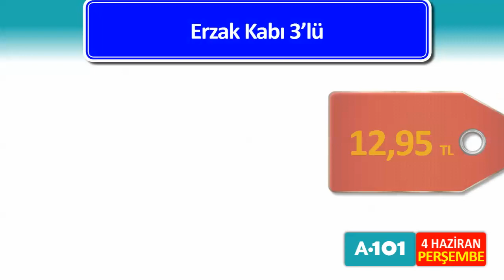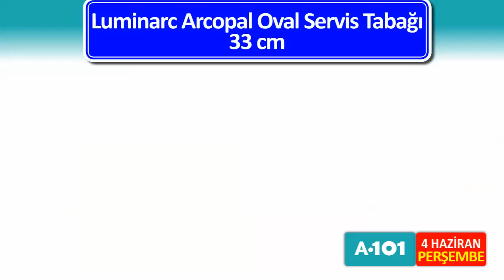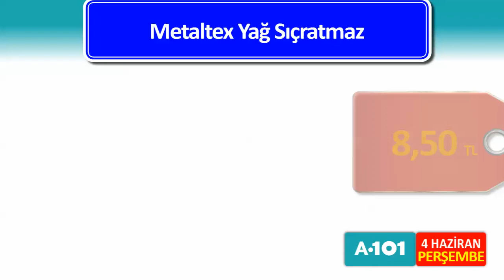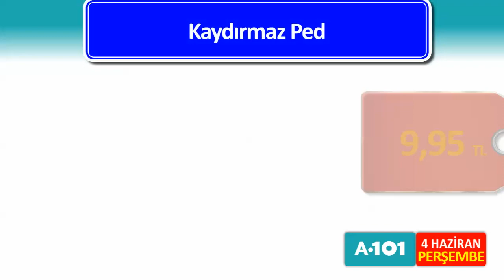A101 4 HAZİRAN 2020 | TEK TEK NET SUNUM | İLK NET GÖREN SİZ OLUN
A101 4 Haziran 2020 - Erken Katalog - İlk Net Gören Siz Olun
4 Haziran  A101 Aktüel Ürünler. 4 Haziran  - 11 Haziran  A101 Aktüel Ürünler.
Toshiba 65UL2063DT Smart Led Tv 4.799 TL
GoSmart 64 GB Smart USB Bellek 44,95 TL
GoSmart 32 GB Smart USB Bellek 29,95 TL
HI-LEVEL 40" HL40DLK13 Full HD Android Smart Uydu Alıcılı Led Tv 1.449 TL
SEG SNF 4500 A+ No-Frost Buzdolabı 1.999 TL
Regal Büro Tipi Buzdolabı 579 TL
2 Kapaklı Çekmeceli Dolap 149,95 TL
Rooc Meyve Bıçağı 6'lı 11,95 TL
Plastik Ürünler 5,95 TL
Trend Uzun Saklama Kabı 5,95 TL
Erzak Kabı 3'lü 12,95 TL
Kare / Dikdörtgen Saklama Kabı 4'lü 12,95 TL
Oyuncak Basket Potası 11,95 TL
Oyuncak Şehir Kamyonları 14,95 TL
Schafer Tost Keyfi Tost Makinesi 199 TL
Arzum Pratical AR4069 Dik Süpürge 169 TL
Sunny SN5MKSR04B Maharet El Mikseri 69,95 TL
Kiwi KWP 8510 Şarjlı Su Pompası 39,95 TL
Arzum OKO04-B Okka Minio Türk Kahve Makinesi 269 TL
Banyo Klozet Takımı 2 Parça 24,95 TL
Silk&Blue Kız Çocuk Tayt 7,95 TL
Silk&Blue Kız / Erkek Çocuk Kısa Kollu Pijama Takımı 19,95 TL
Silk&Blue Bay Patik Çorap 4'lü 9,95 TL
Marie Claire Bayan Desenli Kaplı Sütyen 15,95 TL
Marie Claire Bayan Slip 3'lü 9,95 TL
Marie Claire Bayan Atlet - Slip Takımı 11,95 TL
Luminarc Arcopal Oval Servis Tabağı 33 cm 14,50 TL
Luminarc Arcopal Pizza Tabağı 32 cm 14,50 TL
Luminarc Arcopal Opal Kase 27 cm 14,50 TL
Papilla Kızartma Tenceresi 34,95 TL
Cem Nero Marble Tava Seti 3'lü 49,95 TL
Paşabahçe Mantar Kapaklı Yağlık Sirkelik 2'li 9,95 TL
Paşabahçe Dondurmalık 2'li 5,95 TL
Metaltex Yağ Sıçratmaz 8,50 TL
Fırın Kabı Çeşitleri 4,95 TL
Ayaklı Kahve Yanı Su Bardağı 6'lı 8,50 TL
Keramika Çift Renk Kupa 6,95 TL
Keramika Çift Renk Kase 6,95 TL
Piranha Hasır Oto Minderi 34,95 TL
Piranha Oto Halı Paspas Seti 29,95 TL
Oto Koltuk Arkası Organizer 19,95 TL
Piranha 1325 Full HD Araç İçi Kayıt ve Park Kamerası Seti 149,95 TL
Piranha Titan C Type 7795 Oto Multimedya Sistemi 499 TL
Piranha 7785 Oto Multimedya Sistemi 349 TL
Piranha 7735/7736 Oto Teyp 99,95 TL
Piranha Full HD Araç Yol Kayıt Kamerası 89,95 TL
A101 4 Haziran 2020, A101 4 Haziran, 4 Haziran A101, Aktüel Ürünler, Erken Katalog,bu perşembe, a101, a101 bu perşembe, a101 bu hafta, a101 bu hafta neler var, a101 4 Haziran, a101 4 Haziran 2020 perşembe, a101 aktüel, a101 aktüel ürünler, a101'de bu hafta, Toshiba 65UL2063DT Smart Led Tv, Luminarc Arcopal Oval Servis Tabağı , Kızartma Tenceresi, Tava Seti 3'lü, SEG SNF 4500 A+ No-Frost Buzdolabı , Regal Büro Tipi Buzdolabı, 2 Kapaklı Çekmeceli Dolap, Schafer Tost Keyfi Tost Makinesi , Okka Minio Türk Kahve Makinesi,